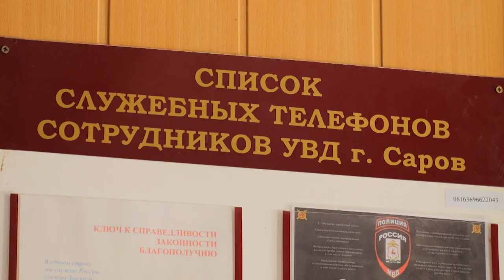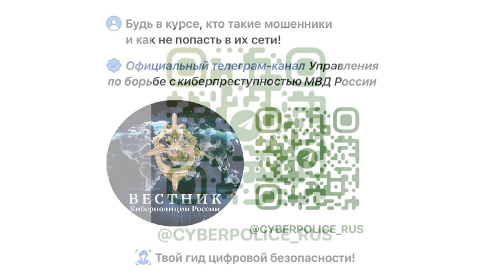Происшествия в Сарове. 02.09 - 08.09